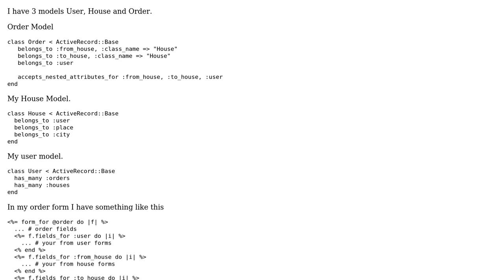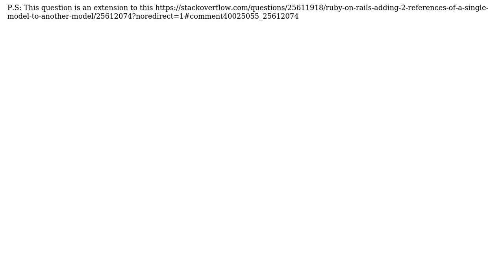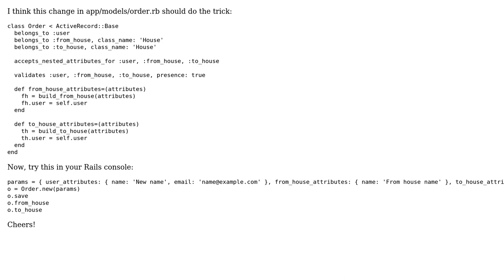Ruby on Rails : Updating multiple models in a single form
With thanks & praise to God, and with thanks to the many people who have made this project possible! You are responsible for your own actions.